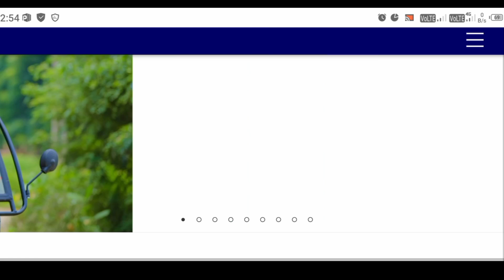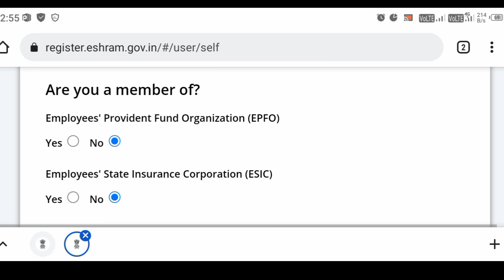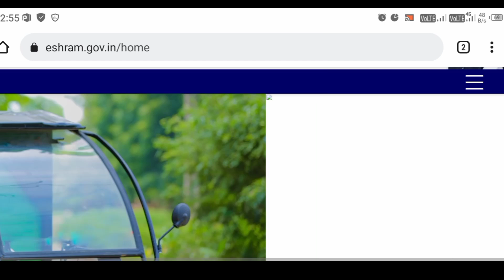e-shram card//e-shram card benefits// e-shram card online apply//tech news Odia // good news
E Shram 3000 Money Transfer | How to apply e shrama card online | E Shram Card Big Update 2022

E Shram 2000 Money Transfer | How to apply e shrama card online | E Shram Card Big Update 2022

_500_date